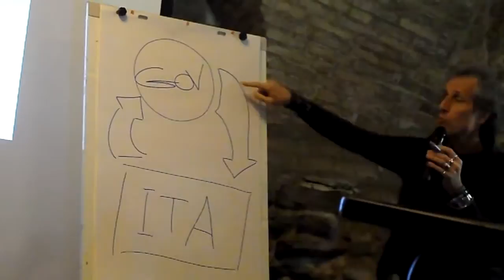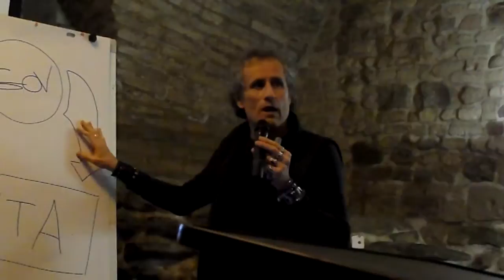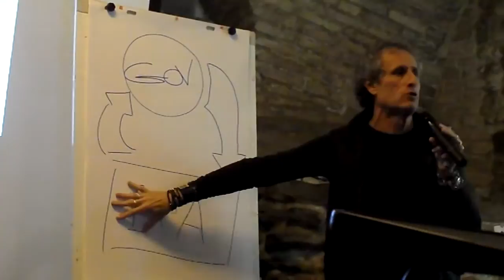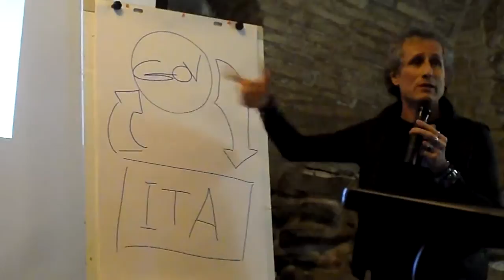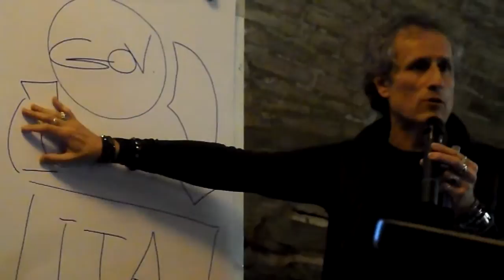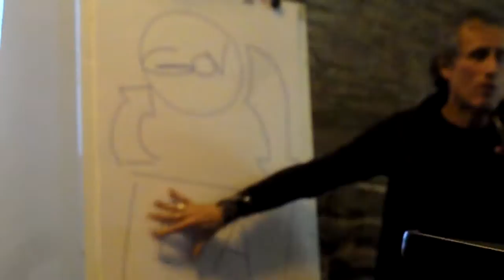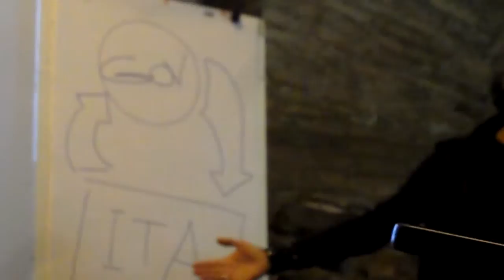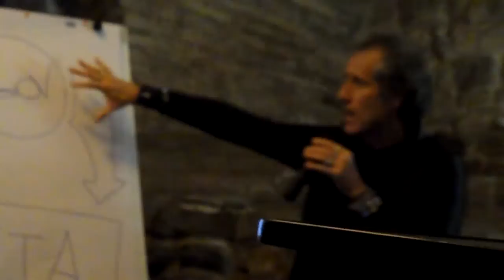"Oggi la tassazione è diventata una dittatura, in Italia"